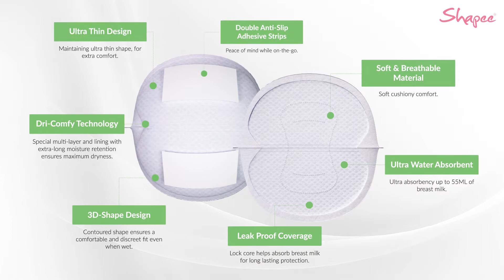Shapee Disposable Nursing Pad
Introducing a Brand New Shapee Disposable Nursing Pad
Key product features
Dri-Comfy Technology for maximum dryness while on-the-go
Ultra-Thin Design for extra comfort
Ultra-Water Absorbent to absorb up to 55ml of breast milk
Leak Proof Coverage for long-lasting protection
3D-Shape Design to ensure discreet fit even when wet
Soft & Breathable Material for total comfort all-day-long
100% made in Korea